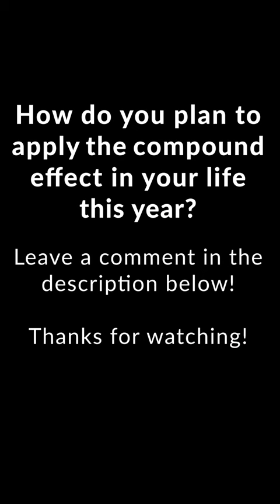Darren Hardy - The Compound Effect "Surround yourself with supportive people"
Darren Hardy shows us how to build a strong network.